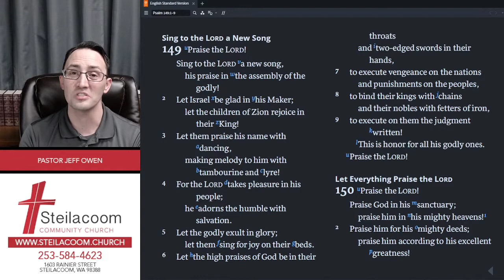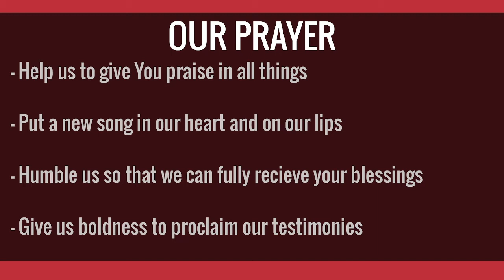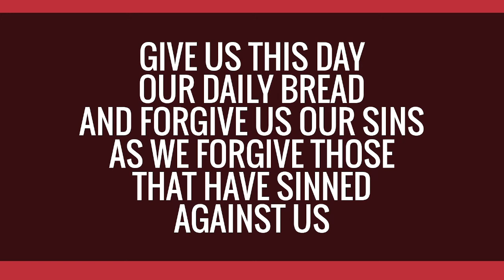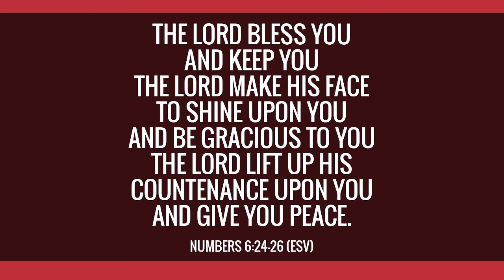October 13th, 2021 - Wisdom Wednesday - Psalm 149